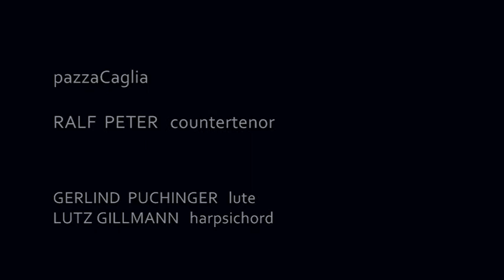"Lagrime, dove sete?" (Orfeo/Rossi) - RALF PETER (Countertenor) - Ensemble pazzaCaglia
"Tears, where are you?" - Orpheus' first Lamento from Luigi Rossi's opera "Orfeo" (Paris 1647). Orpheus just lost his beloved Euridice, who died bitten by a snake. He wonders why his eyes do not produce tears and asks himself, if there is an even worse fate to come to him. (I sing it in the original key with baroque tuning in 415). The sound material is released on CD, the video is a mixture of two different stagings performed in 2001 and 2007 with me singing the Orfeo part. - Somebody asked me, who was my singing teacher: Brigitta Seidler-Winkler

"Lagrime, dove sete?
Voi pure in tanto duol m'abbandonate!
E à che vi riserbate,
Se per gli occhi in gran copia hor non piovete?
Lagrime, dove sete?
Hor che senza il mio bene ogn'altra vista
É à me dolente e trista,
Ne' miei lumi inondate,
E in loro, ahi, per pietate,
Ogni luce estinguete!
Lagrime, dove sete?
Già che fatto è il mio core
D'infinito dolore
Miniera immensa, uscite in larghe vene,
E alle sempre angosce e pene
Luogo nel sen cedete!
Lagrime, dove sete?
Dite, ohimè, dove ne gite,
Messaggere del dolore?
Se da gli occhi hora m'uscite,
Voi nascete nel mio core;
Se scoprite i miei tormenti,
Da miei lumi
Discioglietevi in torrenti!
Gite al mar del mio duol,
Cangiate in fiumi!
Uccidetemi al fin, o pur tacete!
Lagrime, dove sete?
Forse l'Empia che m'inganna
A pietà per voi si desta,
Già ch'Amore mi condanna,
Ne vedrà l'hora funesta.
Se di correr voi bramate,
Cangi loco
Quel ruscello ch'inondate,
E spenga del mio cor l'ardente foco!
Consolatemi al fin, o m'uccidete!
Lagrime, dove sete?"